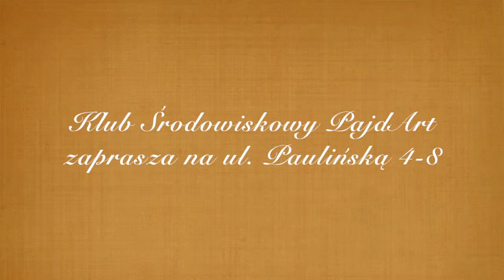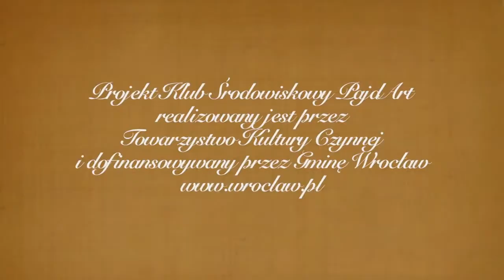Klub Środowiskowy PajdArt